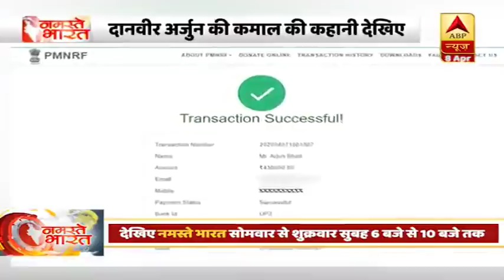Golfer Arjun Bhati sells his 102 trophies to donate money to PM CARES fund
15-year-old Arjun Bhati, is talented and a special skill-set when it comes to golf. This young lad had won over a hunder trophies in various tournaments in his career of eight years only. But this is not the story you should be proud of. Arjun sold all his 102 trophies, gathered more than Rs 4 lakh and donated the money to PM CARES fundTake a look